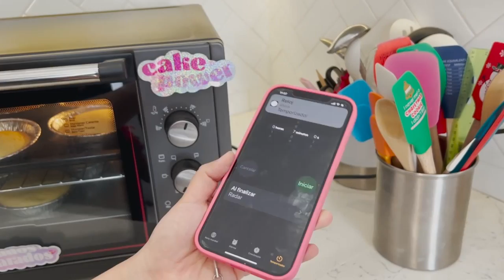Mojaditos de 3 leches PARA VENDER🎂🤑 | Como costear pasteles individuales para vender ✨